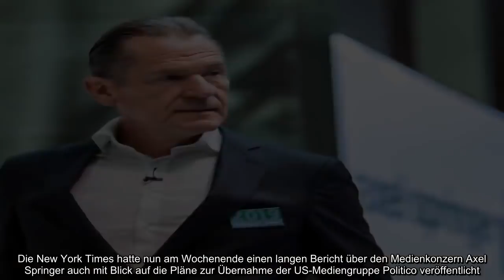Schock! Aus diesem schrecklichen Grund wurde "Bild"-Chefredakteur Julian Reichelt sofort entlassen.